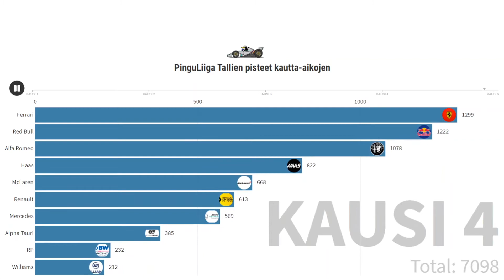PinguLiiga kaikkien aikojen pisteet | TALLIT